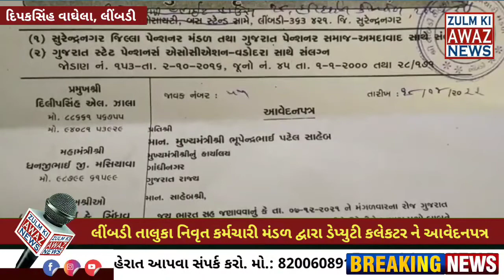લીંબડી તાલુકા નિવૃત કર્મચારી મંડળ દ્વારા ડેપ્યુટી કલેકટર ને આવેદનપત્ર આપવામાં આવ્યું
બ્રેકિંગ લીંબડી

છેલ્લા ઘણા સમય થી 18 પ્રશ્ર્નો ને માંગણીને લઈ  નિવૃત કર્મચારીઓ એ આપ્યું આવેદનપત્ર...

18 પ્રશ્નો ને લઈ જેવી કે કેન્દ્ર સરકાર તબીબી ભથ્થા, પેંશનરો માં વ્યાજનો દર ઘટાડો કરવામાં આવે, નવી પેન્શન માં લેવામાં આવે, નિવૃત પેંશનરો ને આવકવેરા મા થી મુક્તિ આપવામાં આવે, કેન્દ્ર ના ધોરણે મોંઘવારી ભથ્થું ચુકવવામાં આવે તેવી અનેક વિવિધ પ્રશ્નો લઈને ગુજરાત સરકાર પાસે માંગણી કરી રહિયા છે.

નિવૃત કર્મચારીઓ દ્વારા જણાવવામાં આવેલ કે અમારા પ્રશ્નો બાબતે હકારાત્મક ઉકેલ નહિ આવે તો ના છૂટકે અમારે ગાંધી ચીંધ્યા માર્ગે આંદોલન કરવાની ફરજ પડશે.

આ બાબતે લીંબડી તાલુકા નિવૃત કર્મચારી મંડળ ના સદસ્યો મોટી સંખ્યો માં ઉપસ્થિત રહયા હતા...